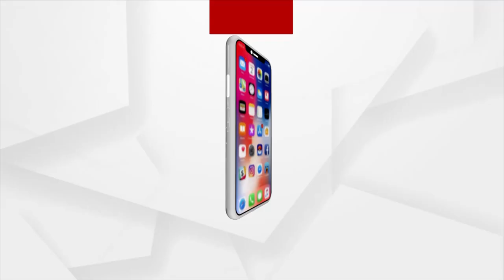ତୀରନ୍ଦାଜୀରୁ ଭାରତ ପାଇଁ ଭଲ ଖବର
ତୀରନ୍ଦାଜୀରୁ ଭାରତ ପାଇଁ ଭଲ ଖବର ।  ରାଉଣ୍ଡ 32ରେ ପହଁଚିଠନ୍ତି ତରୁଣଦୀପ ରାଏ ।  ୬-୪ ସେଟରେ ମ୍ୟାଚକୁ ଜିତିନେଇଛନ୍ତି ତରୁଣଦୀପ ରାୟ ।  ସେପଟେ ମହିଳା ହକିରେ ଗ୍ରେଟ ବ୍ରିଟେନଠାରୁ ୩-୧ ଗୋଲରେ ପଛରେ ଅଛି ଭାରତ । ଭାରତର ସବୁଠୁ ବଡ଼ ଆଶା ପି.ବି ସିନ୍ଧୁ ବ୍ୟାଡମିଣ୍ଟନ କୋର୍ଟରେ ଓହ୍ଲାଇସାରିଛନ୍ତି ।